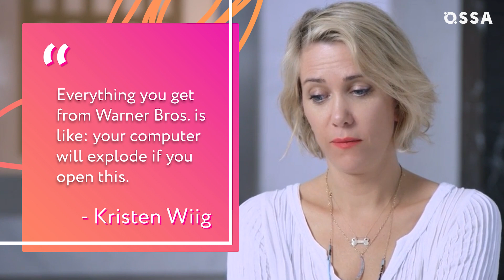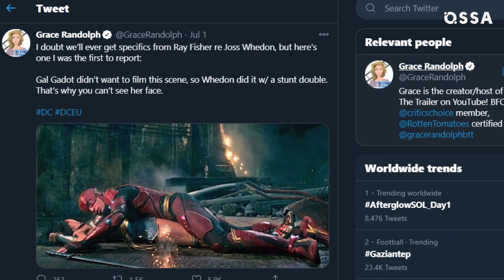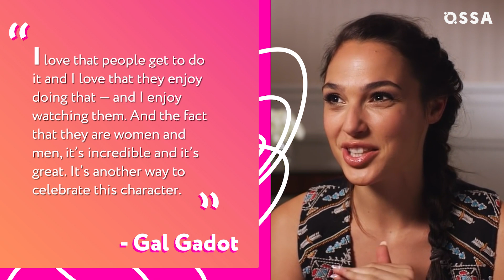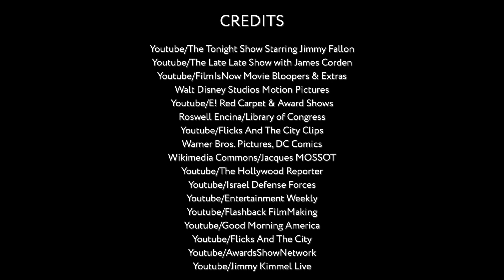Strict Rules For Wonder Woman: Gal Gadot's Struggles Revealed! |⭐ OSSA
Wonder Woman 1984 is here to save your 2020 with Gal Gadot as iconic Diana Prince! But to play the role of Wonder Woman, Gal had to follow a number of strict rules from Warner Bros. and make some sacrifices.

To ensure total secrecy, DC does not tell anything about the role or project during auditions, so Gal Gadot only discovered she's aiming for Wonder Woman at camera reads. The studio also does not give the scripts to actor before the filming starts.
Gal Gadot had to sign deal for 3 movies, and star in Wonder Woman and Justice League without even one day off in-between them!
And doing Justice League reshoots with a new director on the fifth month of pregnancy was challenging enough.

But with all that dedication, Gal Gadot signed a clause that she may be replaced in her superhero role at any time. The actress had to work out even harder than she had used to while serving in the Israeli army. Gal Gadot gained 17 pounds of muscle by spending 6 hours a day on intense workout routine.
The most difficult part of her training though was learning to ride a horse!

And while Gal Gadot did most of her stunts on her own, she needed a body double for a motionless scene with The Flash!
How did you like her new Golden Armor suit? The actress confessed it took her a while to get used to how tight it was, and at first she almost passed out!
To get into Wonder Woman shape, Gal Gadot had to cut cheat meals and stick to protein based diet.
Still, the most important and rewarding rule for playing Wonder Woman is being a role model in real life, and Gal Gadot is nailing it!